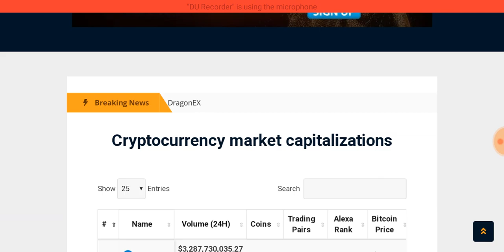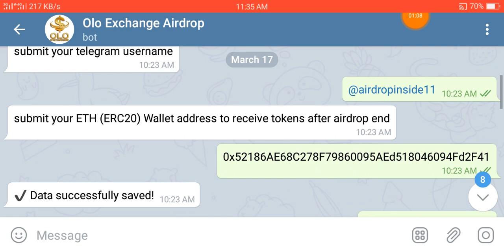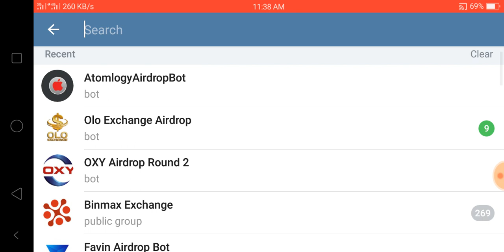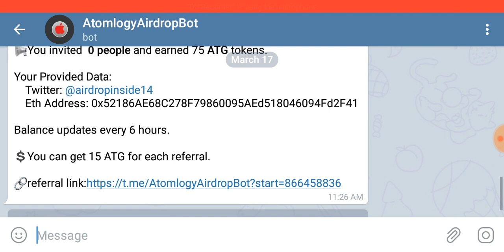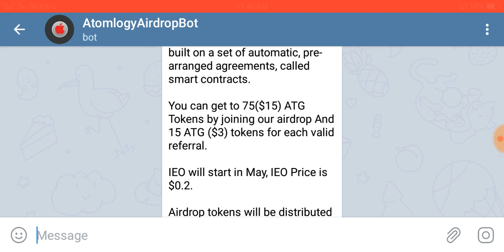50$ Exchange Airdrop ll 15$ ATG Token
1=50$ Exchange Airdrop Strong Airdrop

2=15$ ATG Token Strong Project Link